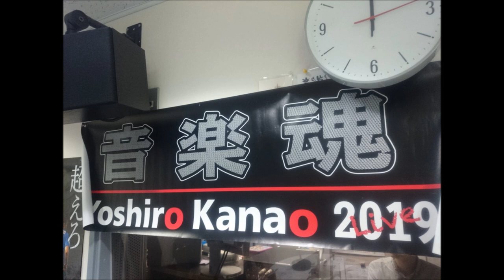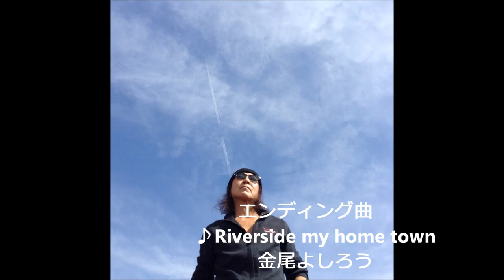金尾よしろうの音楽魂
～金魂KINDAMA~

M2　Peaple get ready　　　　　松下年見
M4　あなたからの贈り物　　　　金尾よしろう